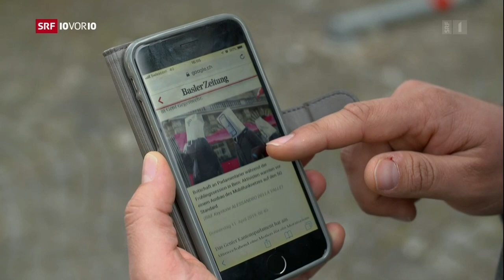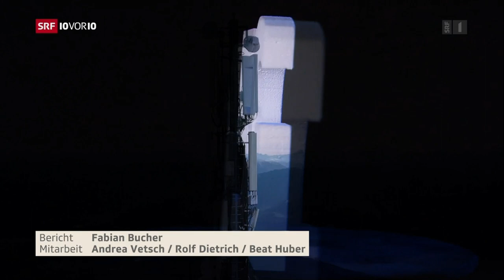5G Handy Antennen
SRG 10vor 10 Bericht